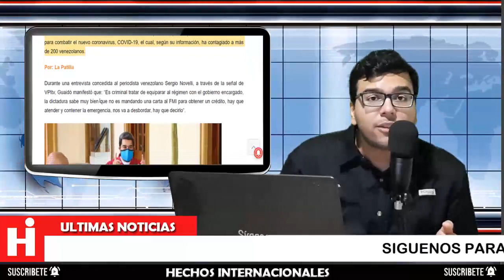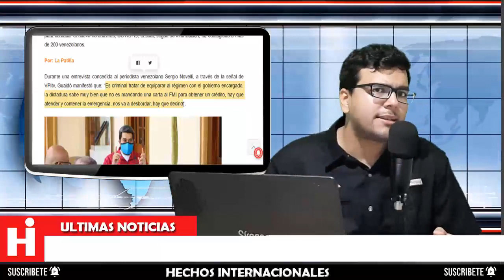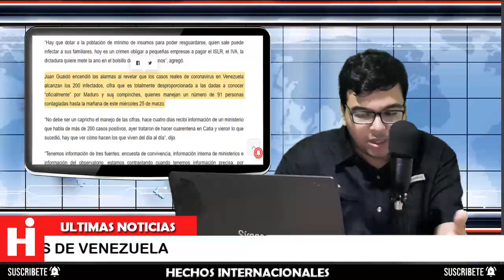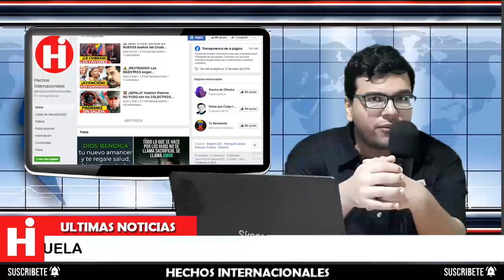⛔ ¡ATENCIÓN! GUAIDO DESENMASCARA LAS MENTIRAS DE MADURO 😱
Juan Guaidó encendió las alarmas al revelar que los casos reales en Venezuela alcanzan los 200 afectados, cifra que es totalmente desproporcionada a las dadas a conocer “oficialmente” por Maduro y sus compinches, quienes manejan un número de 91 personas hasta la mañana de este miércoles.

Juan Guaidó set off the alarms by revealing that the real cases in Venezuela reach 200 affected, a figure that is totally disproportionate to those released "officially" by Maduro and his cronies, who handle a number of 91 people until Wednesday morning.

👇 TEMAS RELACIONADOS Venezuela Ultima Hora Hoy Noticias:

* 🔴NOTICIAS DE VENEZUELA HOY 26 MARZO 2020, CLÍVER ALCALÁ CORDONES SE ENTREGA A EEUU

* 🔴NOTICIAS DE VENEZUELA HOY 26 MARZO 2020 ee uu ofrece recompensa de 15 millones por Nicolas Maduro

* NOTICIAS DE ULTIMA HORA HOY 27 DE MARZO, VENEZUELA HOY 27 DE MARZO, NOTICIAS DE VENEZUELA HOY